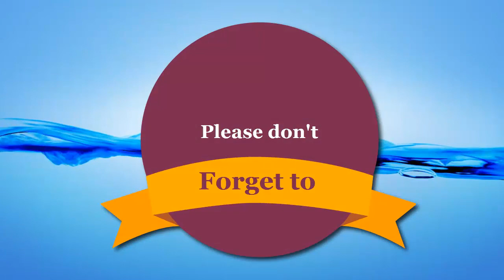ধ্বংসের দ্বারপ্রান্তে আমেরিকা !! ইরান বিরোধী সকল ষড়যন্ত্র ব্যর্থ !! বিস্তারিত দেখুন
ধ্বংসের দ্বারপ্রান্তে আমেরিকা !! ইরান বিরোধী সকল ষড়যন্ত্র ব্যর্থ !!

তেহরানের জুমার খতিব বলেছেন, ইরানি জাতির বিরুদ্ধে আমেরিকার সকল ষড়যন্ত্র ব্যর্থ হয়েছে। দেশটি এখন ধ্বংসের দ্বারপ্রান্তে রয়েছে বলেও মন্তব্য করেন আয়াতুল্লাহ মুহাম্মাদ আলি মোয়াহেদি কেরমানি।

বিশ্ববিদ্যালয় ছাত্র দিবস উপলক্ষে তিনি ১৯৫৩ সালে ছাত্রদের ওপর পাহলাভি স্বৈরশাসকের হত্যাযজ্ঞের কথা স্মরণ করে বলেন, ওই হত্যাকাণ্ডে আমেরিকার ভূমিকা ছিল। রেড ইন্ডিয়ানদের রক্তের ওপর গড়ে ওঠা আমেরিকা ইরান বিরোধী সকল অপকর্মের সঙ্গেই প্রত্যক্ষ কিংবা পরোক্ষভাবে জড়িত ছিল বলে জনাব কেরমানি দাবি করেন।

জাপানের হিরোশিমা নাগাসাকিতে পরমাণু বোমা হামলা, গুয়ান্টানামো বে, ইরাকের আবু গারিব কারাগারসহ বিশ্বের বিভিন্ন দেশে আমেরিকার নারকীয় হত্যাযজ্ঞের কথাও স্মরণ করিয়ে দিয়ে বিশিষ্ট এই আলেম বলেন, এই দেশটিই আবার নিজেদেরকে বিশ্বব্যাপী মানবাধিকারের রক্ষক এবং গণতন্ত্রের পৃষ্ঠপোষক বলে দাবি করছে। ইয়েমেনে মার্কিন সহায়তায় নিরীহ মানুষের ওপর সৌদি জোটের নির্বিচার হত্যাযজ্ঞই প্রমাণ করে পশ্চিমাদের মানবাধিকার রক্ষার দাবি কতোটা মিথ্যা।

ইসলামি প্রজাতন্ত্র ইরানের জাতীয় সংসদের স্পিকার ড. আলী লারিজানি বলেছেন, গত কয়েক বছরে উগ্র দায়েশ সন্ত্রাসীদেরকে আফগনিস্তানে নিয়েছে আমেরিকা।

তেহরান সফররত চীনের ন্যাশনাল পিপলস কংগ্রেসের ভাইস প্রেসিডেন্ট চেন জু’র সঙ্গে এক বৈঠকে আলী লারিজানি এসব কথা বলেন। তিনি বলেন, মার্কিন পদক্ষেপের কারণে এশিয়ার বিভিন্ন দেশ দুর্ভোগে পড়বে, যেমনটি ভুগেছে ইরাক ও সিরিয়া।

বৈঠকে ড. লারিজনি আরো বলেন- ইরান, চীন, পাকিস্তান, তুরস্ক, রাশিয়া ও আফগানিস্তানের মধ্যে বৃহত্তর সহযোগিতা গড়ে ওঠার বিরাট গুরুত্ব রয়েছে। গত জানুয়ারি মাসে একই কথা বলেছিলেন ইরানের সর্বোচ্চ নেতা আয়াতুল্লাহিল উজমা খামেনেয়ী।

middle east news,bangla news,bd update news,bangla news today,bd online news today,bd news,bangla latest news,world news